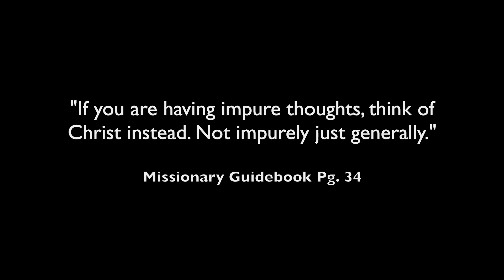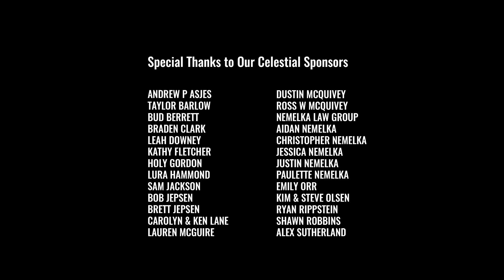Elders Episode 7: Holy Showers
The first rule about THAT on the mission is . . We don’t talk about THAT on the mission. Or before. Or after.